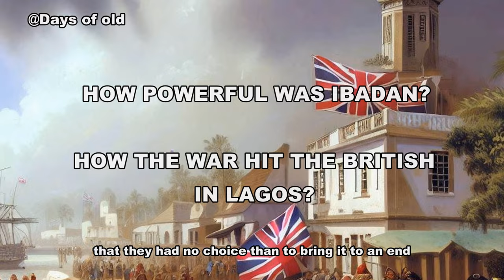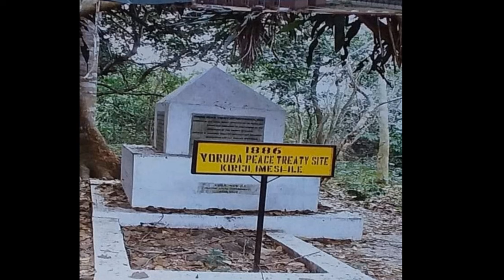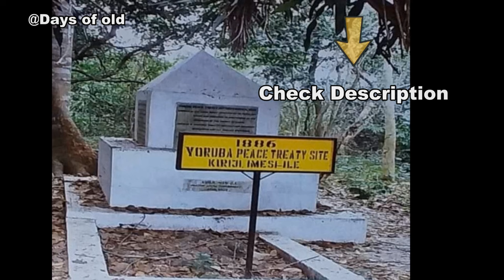YORUBA CIVIL WAR | KIRIJI WAR | EKITI PARAPO | IJAYE WAR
This video was originally 8 minutes long. It included the Ìjàyè war but has been reduced to fit the normal length of videos I post on this channel.

If interested, You can listen to the full podcast through this link;

After the war, the trade routes (Lagos - Ibadan) was opened but soon closed again which led to the war that marked the beginning of colonisation of Yorubaland. Link to the video will be added here as soon as the video is ready;